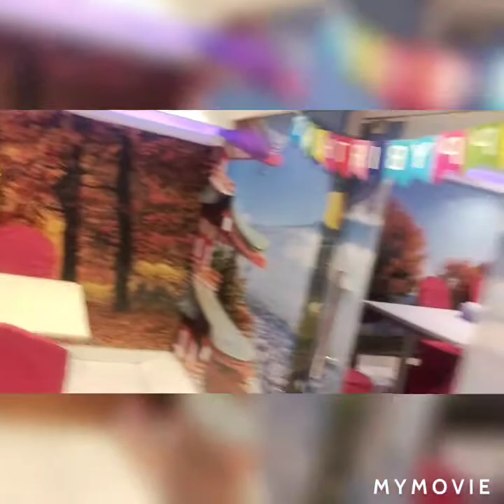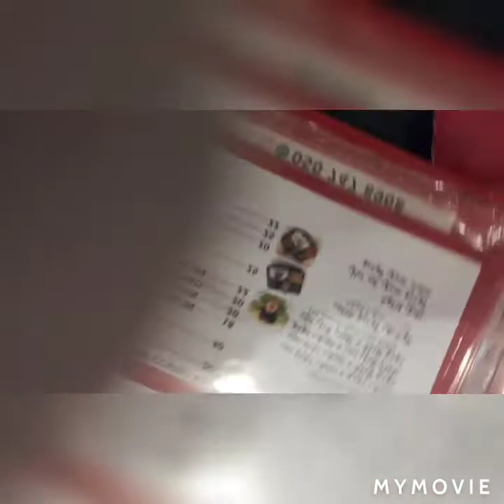my food blog